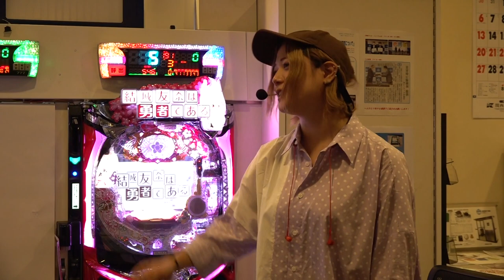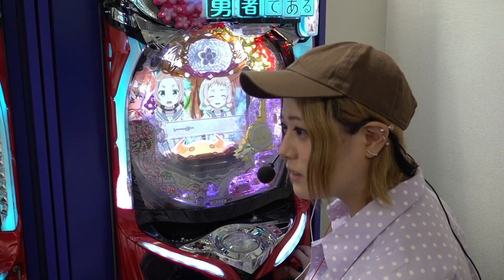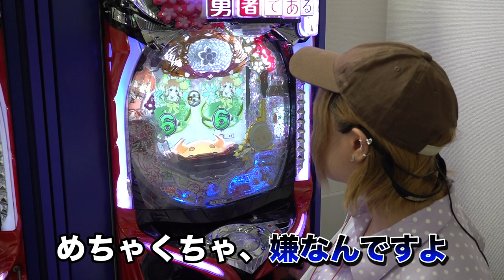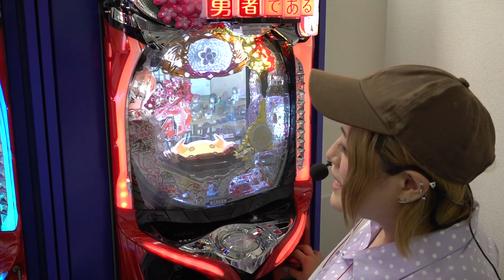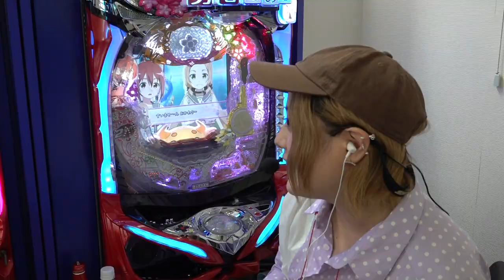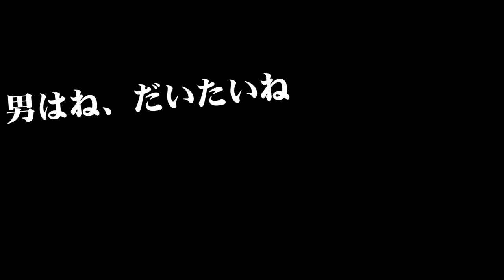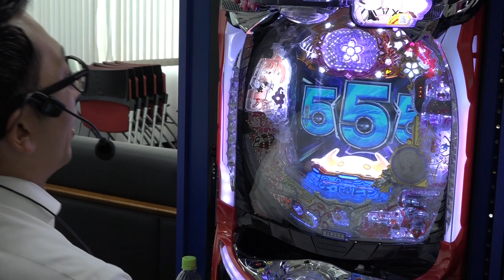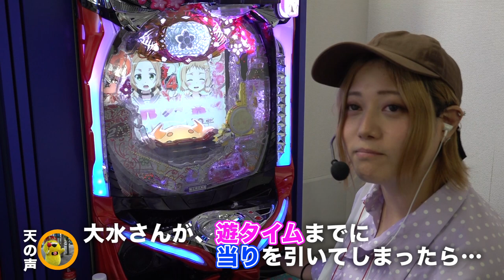【最新台】大水プリンとトミーの「P結城友奈は勇者である」メーカーショールーム最速実戦（前編）【大水プリン・トミー】【パチンコ・パチスロ】【P結城友奈は勇者である】【コロナ共闘PJ】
最新機種「P結城友奈は勇者である」を エリア長トミーと大水プリンが先行実戦！
ライトミドルタイプながらツインループで出玉性能も高いスペック、
二人の爆笑トークにも注目です！

コロナ共闘PJとは… キコーナグループでは「街の灯り　心の灯り」の企業理念のもと

P結城友奈は勇者である
(C)2014 Project 2H, (C)ＮＩＳＨＩＪＩＮ